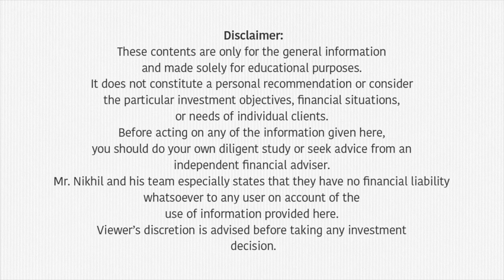ഹെൽത്ത് ഇൻഷുറൻസ് എടുക്കുന്നതിന് മുമ്പ് അറിഞ്ഞിരിക്കേണ്ട കാര്യങ്ങൾ | Health Insurance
00:08 Introduction
00:28 What is Family Floater insurance plan
01:10 What are the benefits of Family floater health insurance policies
02:45 check these before taking the policy
04:18 What you need to know before taking insurance policies
06:00 Conclusion

In this video, Mr Nikhil talks about a health insurance policy. The benefits of the Family Floater Health Insurance policy and things to know before taking this insurance policy is discussed in detail in the video.